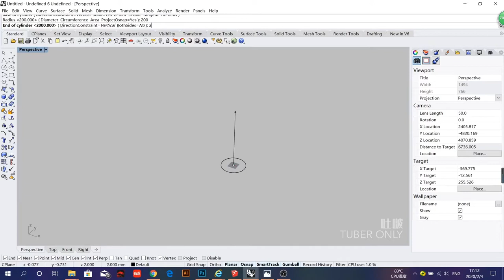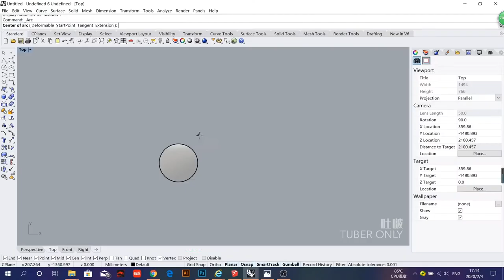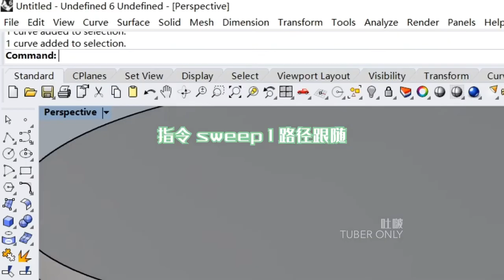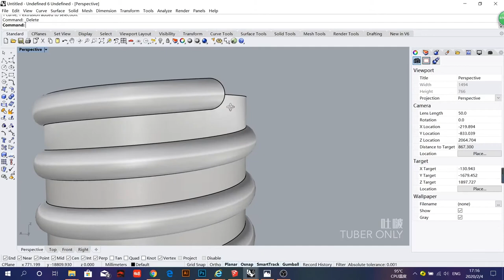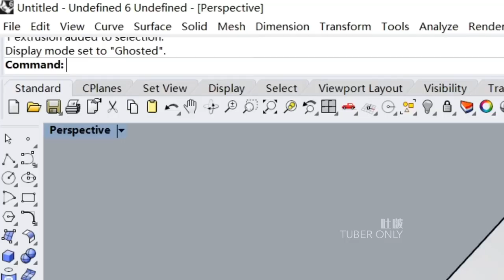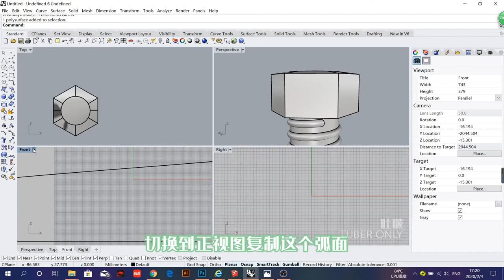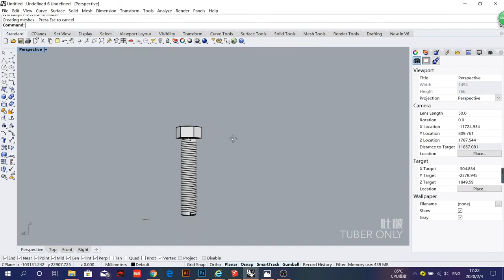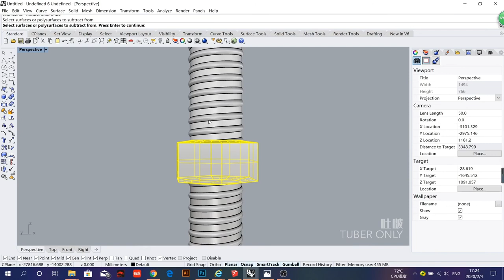HOW TO MAKE A BOLT IN RHINO